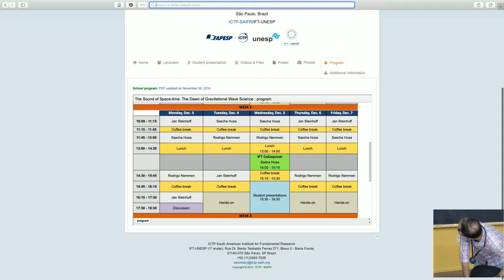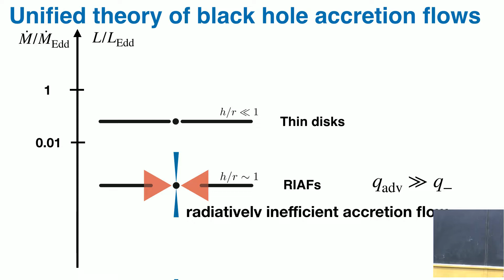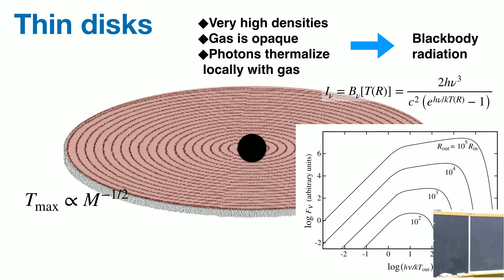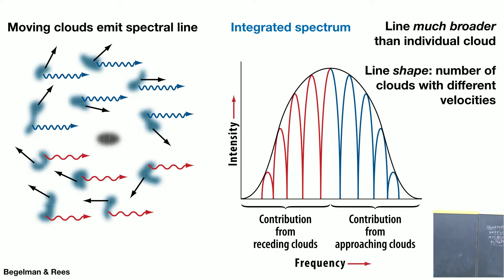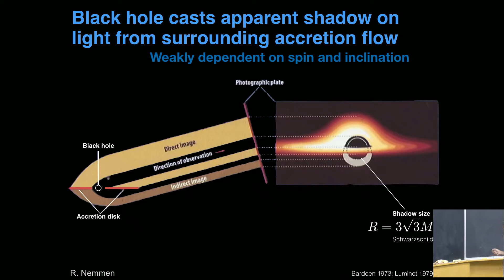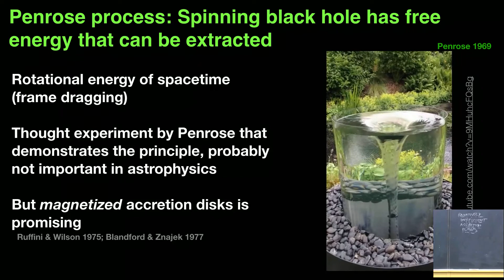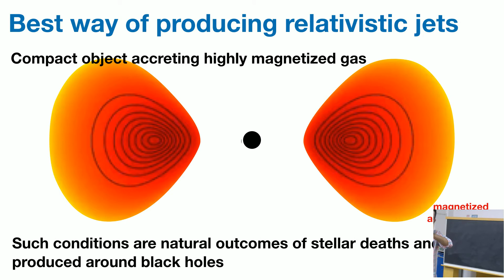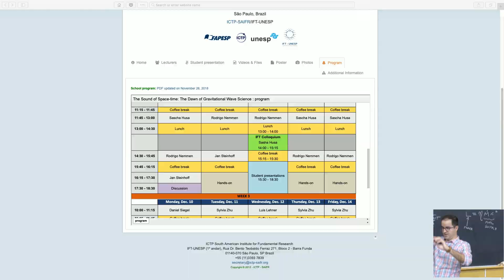Black Hole (g)astrophysics Modeling of extreme mass ratio in spirals (4 of 5)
The Sound of Space-time:
The Dawn of Gravitational Wave Science

Speaker:

- Rodrigo Nemmen (IAG-USP, Brazil)